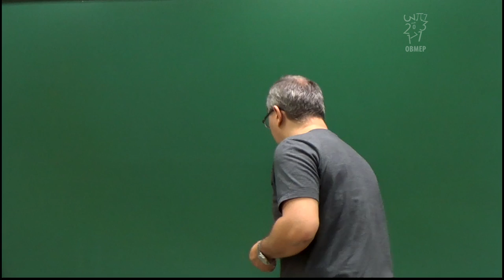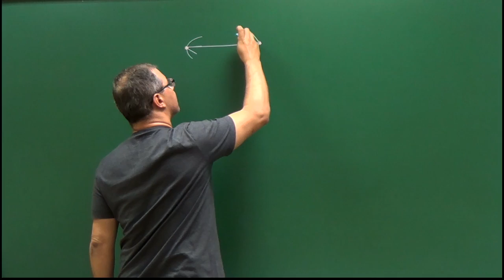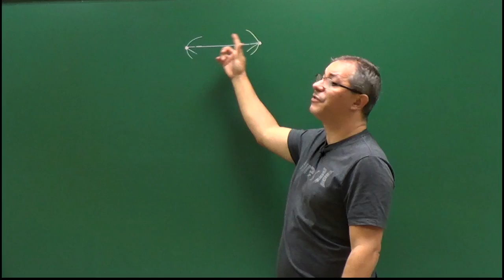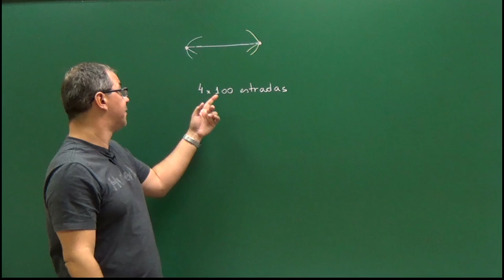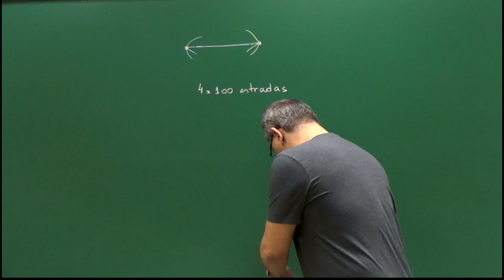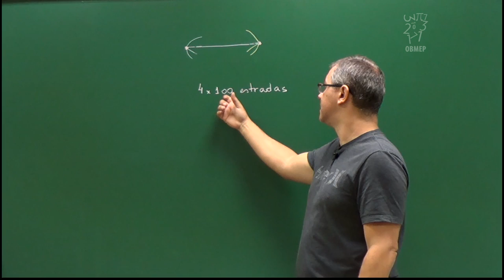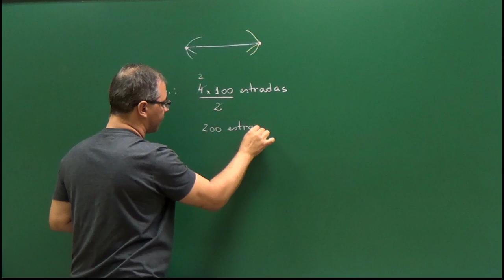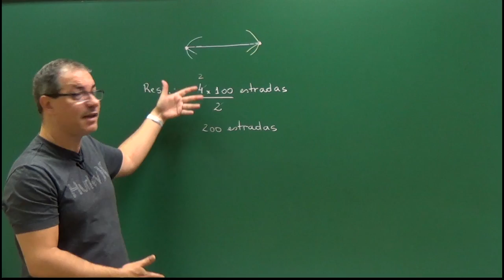Introdução à Teoria dos Grafos – Aula 6 – Contando estradas duas vezes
Aula 6 – Contando estradas duas vezes

Em um país há 100 cidades, e sabemos que de cada cidade partem exatamente 4 estradas diretas para outras cidades. Quantas estradas existem no total? Para resolver este problema, aprendemos que às vezes uma contagem a princípio errada pode ser facilmente consertada.